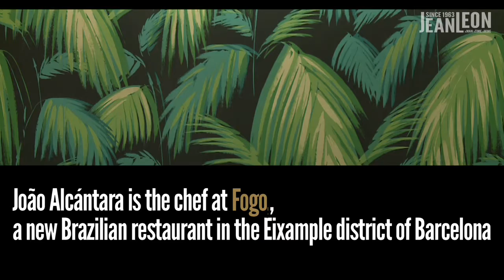Inspiring people: Joao Alcántara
Joao Alcántara (Vitoria, 1984) is a young Brazilian chef who is passionate about cooking. His charm, cheerfulness and enthusiasm are contagious. And he has a dream that is slowly becoming a reality: to share his country’s cuisine and give people a taste of Brazilian culture.

We met up with him just a few days before the opening of his new restaurant, Fogo, in Barcelona’s Eixample district.